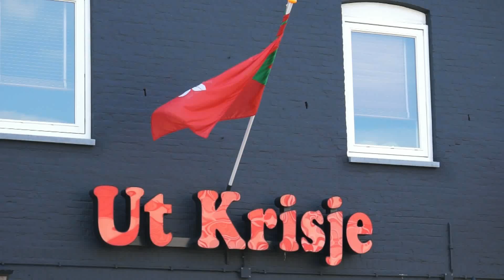randy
Fiesta Randy Watzeels